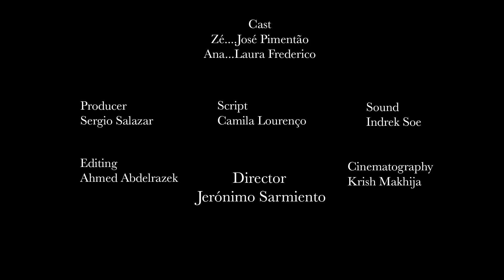"Our Garden" (2015)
Title: "Our Garden"
Genre: drama short film
Format: color
Duration: 5'
Year: 2015
Production company: Universidade Lusofona - Kino Eyes Master
Role: Producer
Country: Portugal

About: The exercise consisted on shooting an adapted script, pre-produced in a week and shot in four hours using one location and two actors.